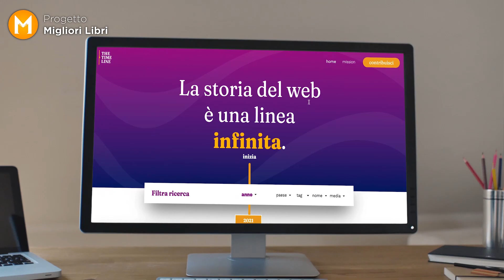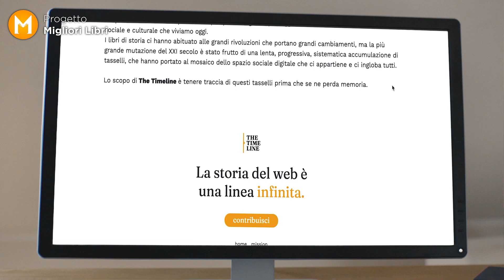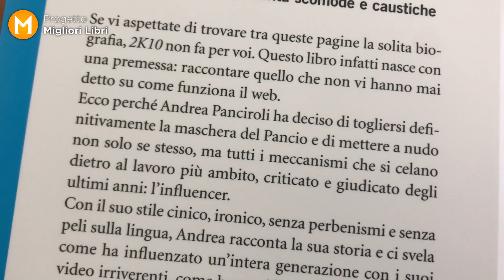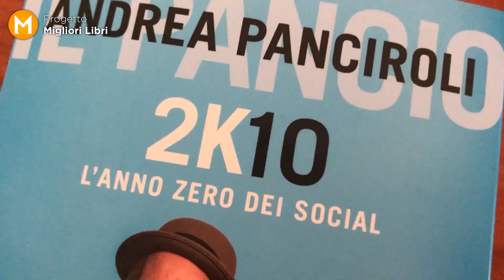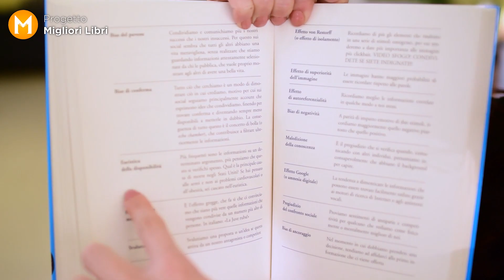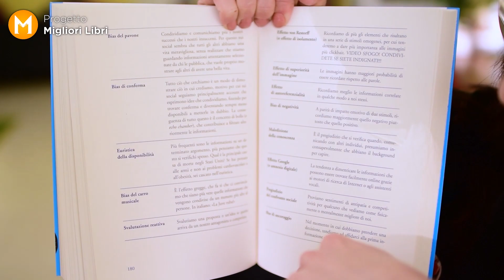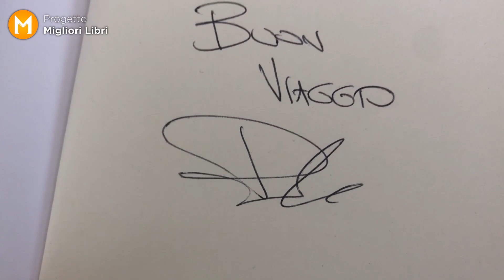Verità inconfessabili degli influencer | @IlPancio - 2k10 L'anno zero dei social.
Recensione Libro 2k10 di Andrea Panciroli. 👉Ti aspetto su e sul gruppo
👇 LEGGI SOTTO 👇

Compra da qui:
Acquista su Amazon

LA MIA LISTA DEI DESIDERI

00:00 Intro
00:24 Chi è Andrea Panciroli
01:40 Obiettivi
03:18 Lettore Target
04:09 Struttura
04:47 Assaggini
09:15 Tutto qui?

Il canale di @IlPancio